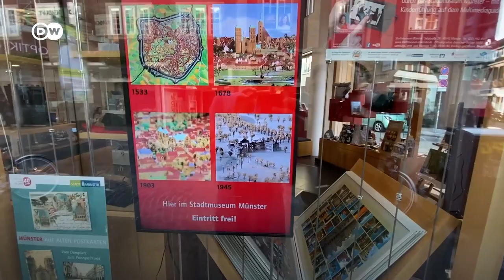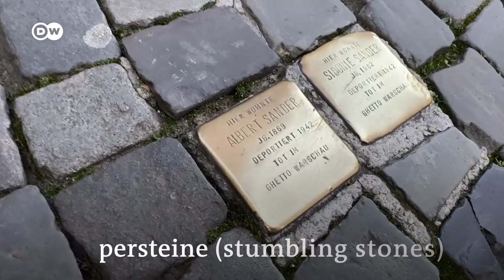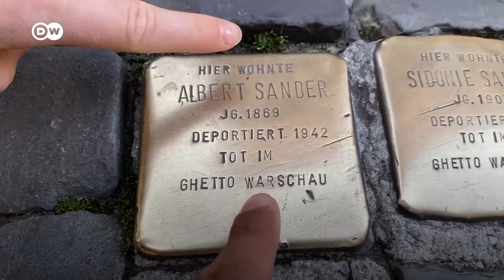Discover Münster with Dhruv Rathee | Travel Tips for Münster | Explore Münster in Germany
Discover Münster: Accompany Indian YouTuber @dhruvrathee and his girlfriend Juli as they explore Münster! The city in western Germany is not only the cycling capital of the country, it's also Juli's hometown. They visited Münster in September as part of their ongoing journey through Germany. Watch the episode on November 25, at 15:00 CET (2 pm GMT). From 15:00-15:30 CET, Dhruv will chat with you to answer your questions.